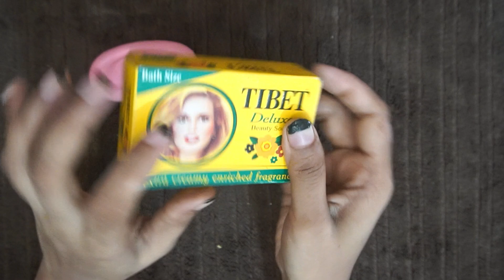ASMR | Soap opening HAUL | Unboxing soap | lots of soaps unpacking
Soap unboxing
Soap unboxing ASMR
Soap unboxing and cutting
Soap opening
Soap opening ASMR
Unboxing soap
Unboxing soap asmr
YA SOAP ASMR
SOAP KOLeSya ASMR
ASMR Venture